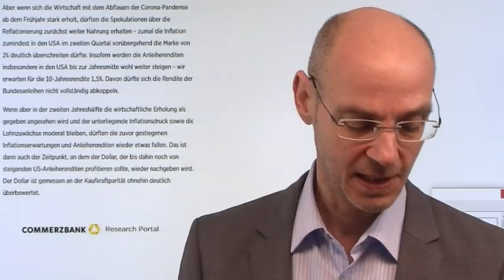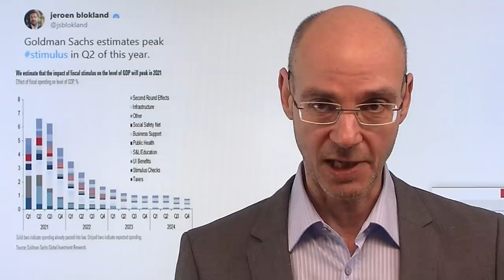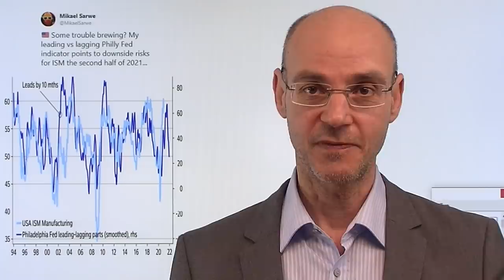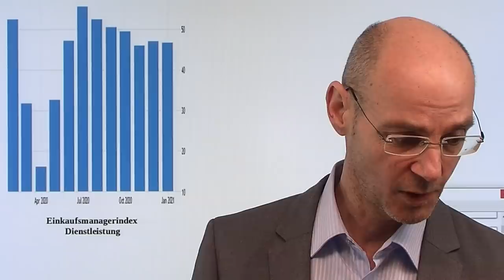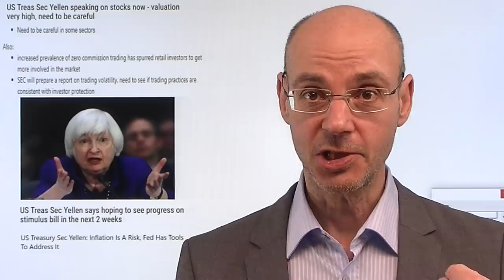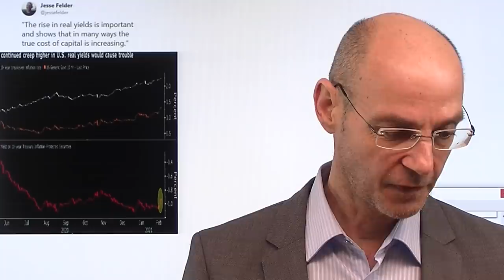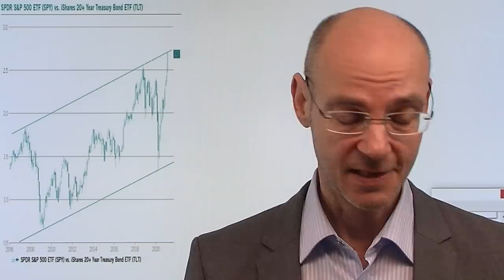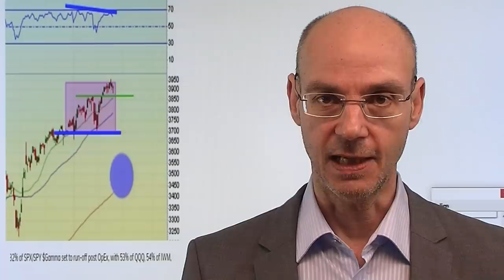Börse: Meine Zukunftsprognose! Videoausblick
Die Zukunft hat eine ziemlich unangenehme Eigenschaft: sie will sich häufig nicht an die Prognosen der Gegenwart halten - das gilt auch und gerade für die Börse. Dennoch wage ich in diesem Video einen Ausblick für das Jahr 2021 an der Börse! Kurz gefaßt könnte man zusammenfassen: das zweite Halbjahr 2021 wird sich sehr stark vom ersten Halbjahr 2021 unterscheiden! Bis ca. Jahresmitte werden die derzeitigen Themen weiter gespielt: Stimulus durch Staaten, Unterstützung durch Notenbanken, Erwartung von Inflation mitsamt dem Reflationstrade. Dann aber wird die Unterstützung durch Notenbanken mit (der dennoch nicht so stark wie erhofft laufenden) Erholung der Wirtschaft nachlassen - und das wird dann für die Aktienmärkte trotz verbesserter Wirtschaft eine schlechte Nachricht sein..